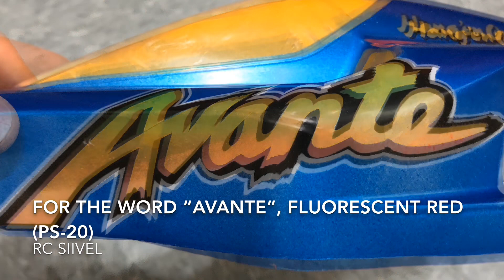(100% Spray Work) Tamiya Avante 2001 スプレーワーク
Hey guy this is my new spray work of the Tamiya Avante 2001. I find it quite complicated, nevertheless, it had been done.